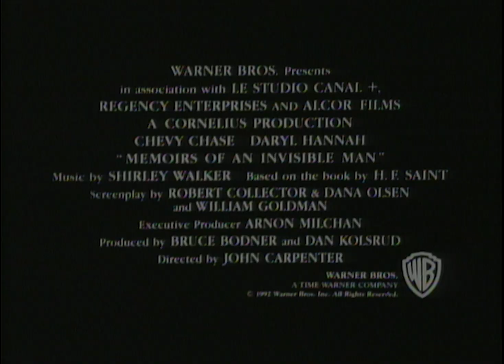Memoirs of an Invisible Man TV Spot #8 (1992)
TV spot #8 for the science fiction comedy Memoirs of an Invisible Man from 1992.